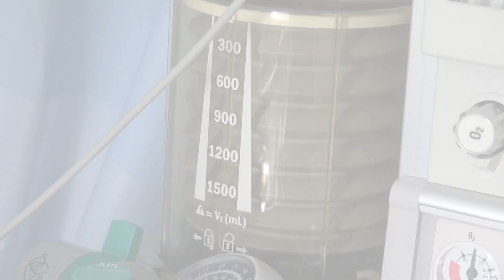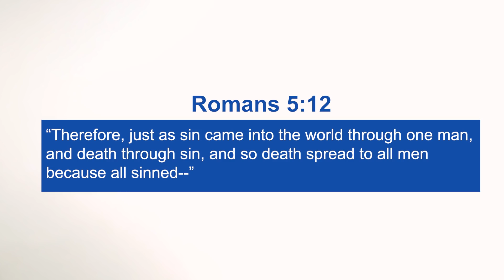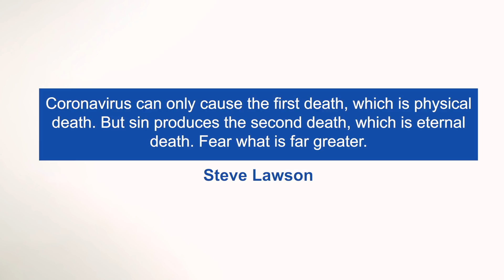I'll Be Honest: What is the Worst Pandemic in History?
As we currently face the Coronavirus outbreak we should ask ourselves, “What is the worst pandemic in history?” And how did it spread? Was it stopped? What was, and is the treatment?